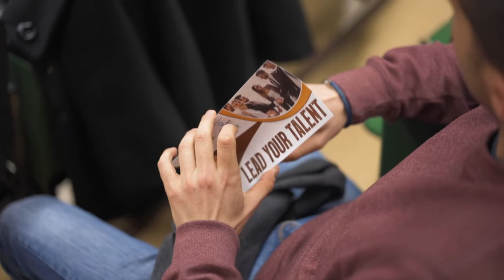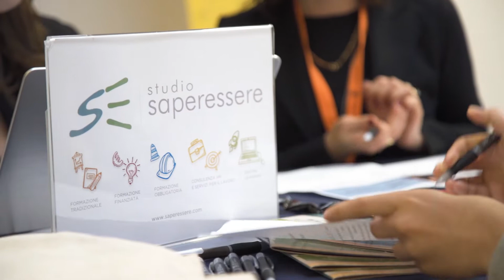Università Europea di Roma (UER) - Career Day 2019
Video della giornata di orientamento al lavoro tenutasi presso l'Università Europea di Roma mercoledì 3 aprile 2019.